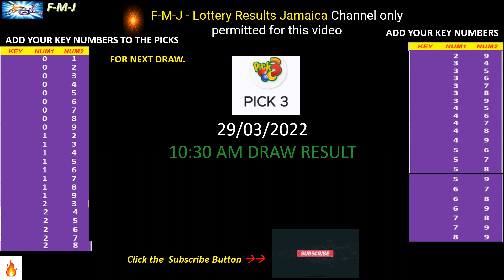Cash Pot, Pick 3 and Pick 4 10:30 am draw for March 29, 2022 how to play and draw probability.